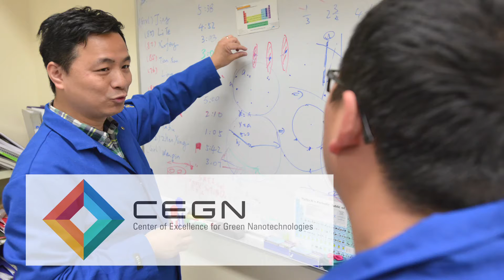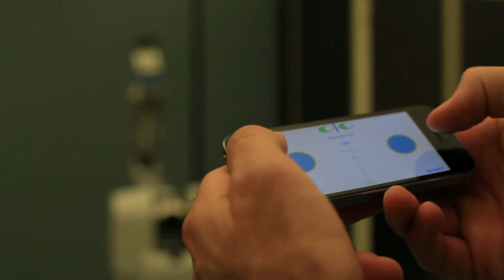UCLA Henry Samueli School of Engineering and Applied Science 2014 Highlights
UCLA Henry Samueli School of Engineering and Applied Science video highlighting some of our finest qualities and new initiatives. Each year we train more than 5,000 engineers a roster of 164 full-time faulty is the largest in our history. UCLA Engineering is home to the educators and innovators taking on the challenges of today and tomorrow.